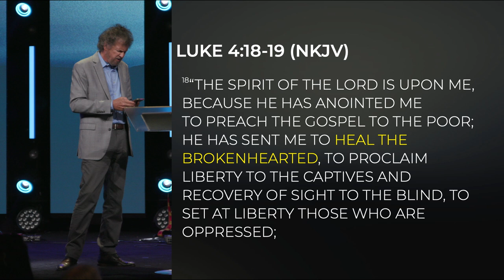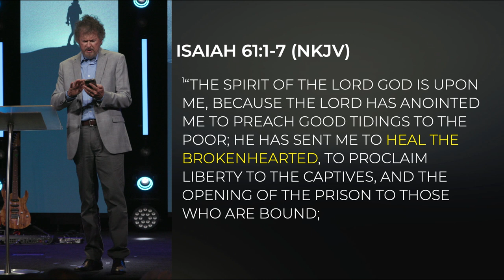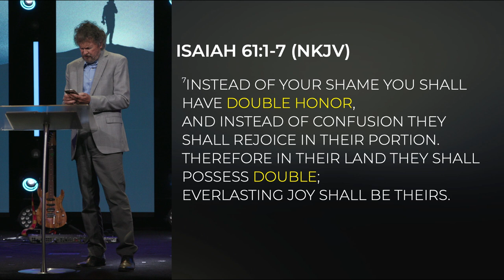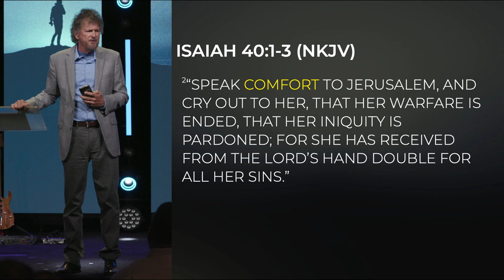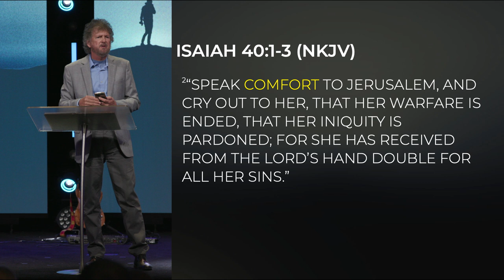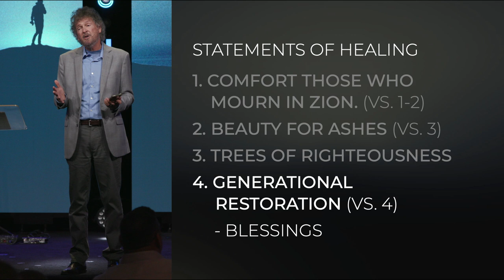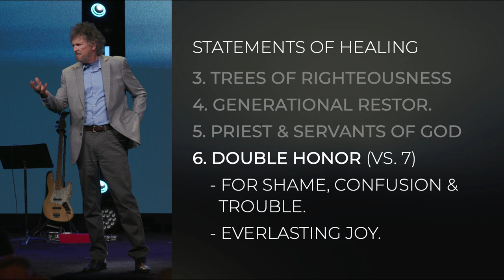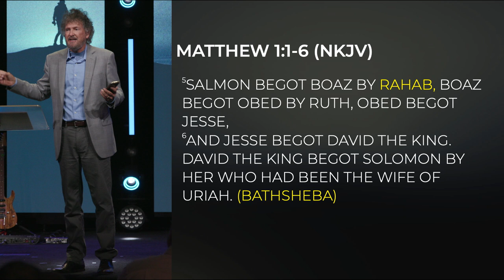Restoring The Broken Hearted | Beauty For Ashes | Part 3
Duane and Sue Sheriff are the Senior and Founding Pastors of Victory Life Church, a multi-campus church which is headquartered in Durant, Oklahoma. Pastor Duane is an author and speaker who travels around the world speaking at conferences, churches, as well as Charis Bible College. Duane Sheriff Ministries has been responsible for promoting the Word of God and helping people develop a personal relationship with Jesus.